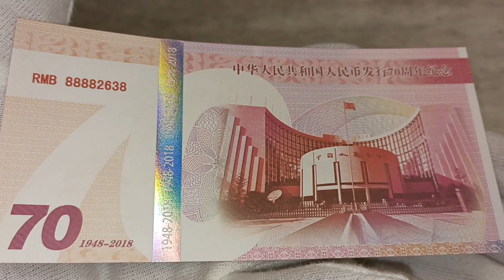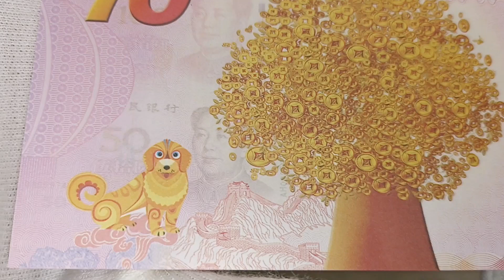CHINA 2018 70TH ANNIVERSARY OF ISSUANCE OF RMB YUAN TEST NOTE MONEY TREE EDUCATIONAL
Shown are protective features intended for dealer inspection. The video does not contain information about all control elements that are intended for verification of authenticity by the bank (for example, hidden graphic symbols, microtexts, valid numbers in serial series, exact material composition - paper/polymer and many other parameters). The video does not promote any religious or political beliefs, it is intended for students, researchers, historians and collectors. Source: Wikipedia, Sound Library Youtube, CapCut, Autor: Drawn by SKopp, Vektorizace: Denelson83 and Zscout370Recode by -xfi- (code), Shizhao (colors) – Vlastní dílo, National Flag Image for Online Usage, National People&#039;s Congress of PRC, per Article 9 of the National Flag Law of PRC., Volné dílo, , Autor: 澳门特别行政区立法会 / Assembleia Legislativa da Região Administrativa Especial de Macau / Legislative Assembly of the Macau Special Administrative Region – Modified by Supreme Dragon, originally created an .svg file based on .png image File:National Emblem of the People&#039;s Republic of China.png. Originally uploaded by Avala to English Wikipedia. and also see 国徽方格墨线图., Volné dílo, , CC BY-SA 3.0,